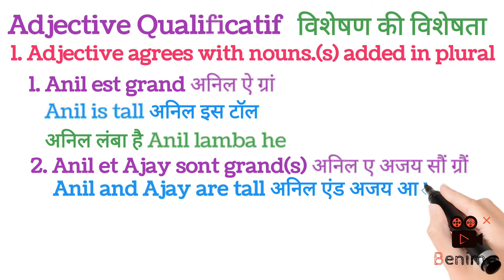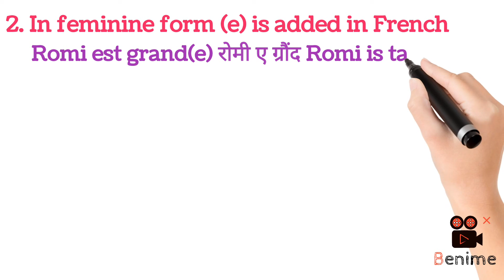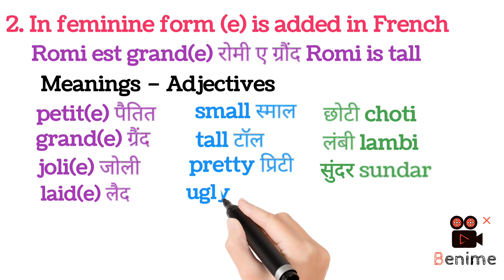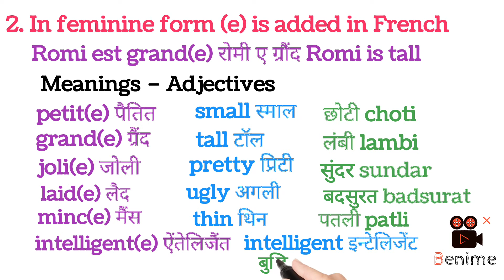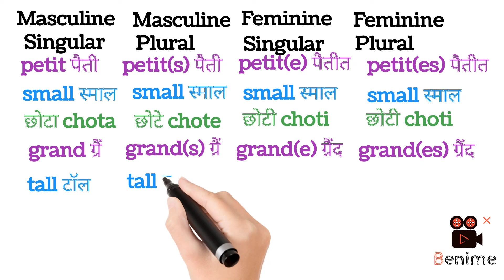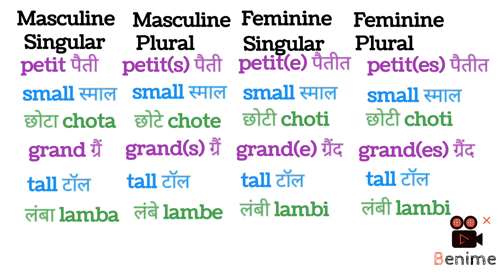petit - small - छोटा Adjective Qualification French English Hindi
Adjectif Qualificatif Masculine Singular, Feminine singular, Masculine plural, Feminine Plural, meanings, pronunciation, sounds in French English Hindi languages